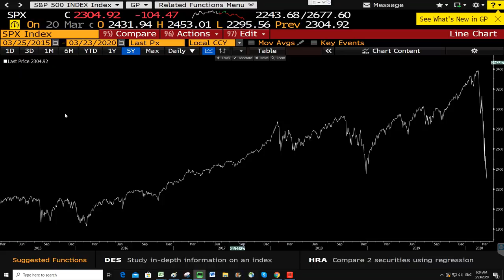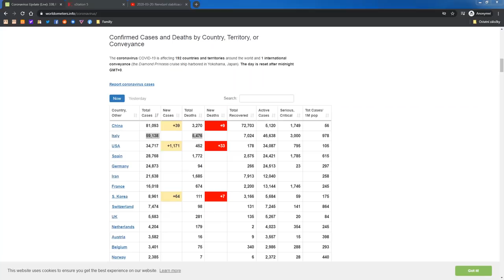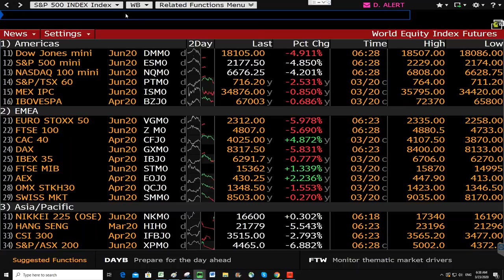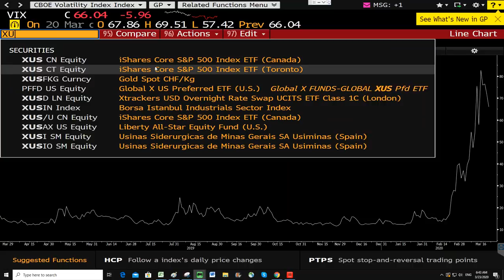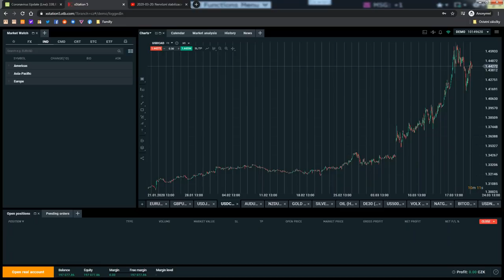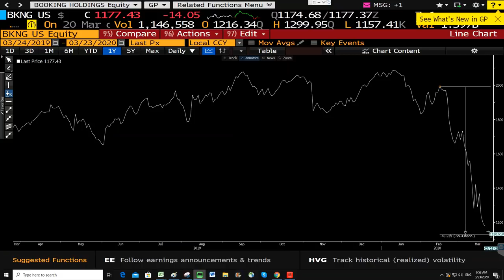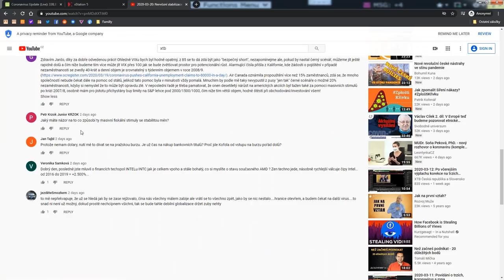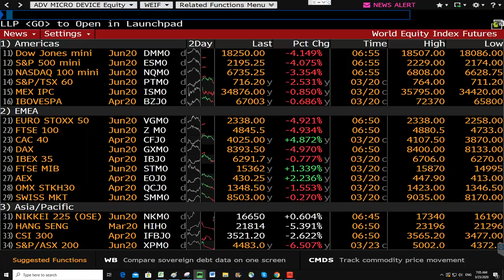2020-03-23: Demokraté zablokovali fiskální balíček, americké futures ráno znovu na spodních limitech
--- XTB ---

--- Sociální sítě ---